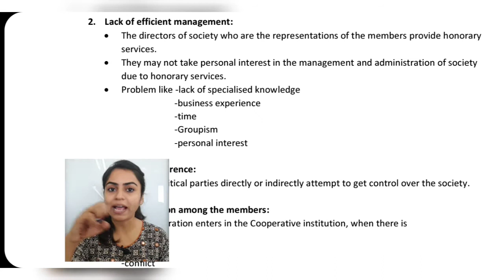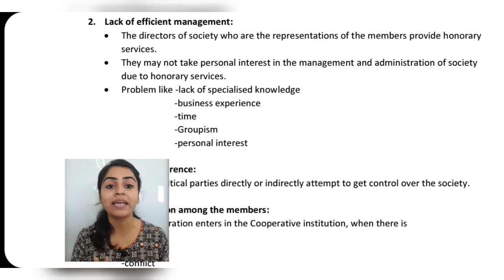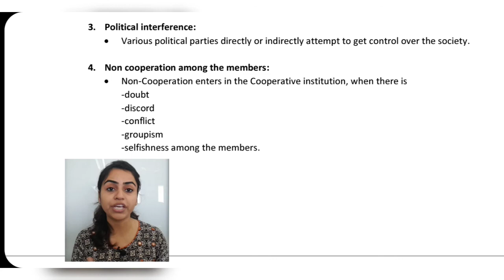Std 11 OCM | Ch-6 | Part-3 | Forms of Business Org-2 | Gseb English Medium | By Divya Kathiriya